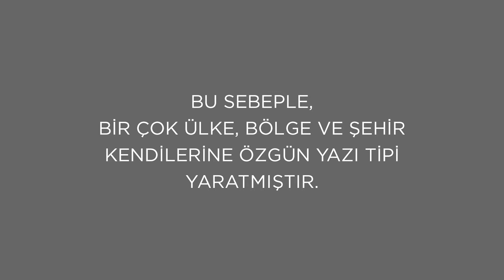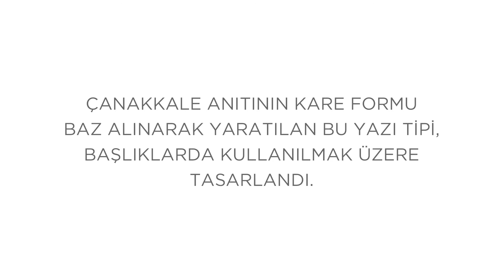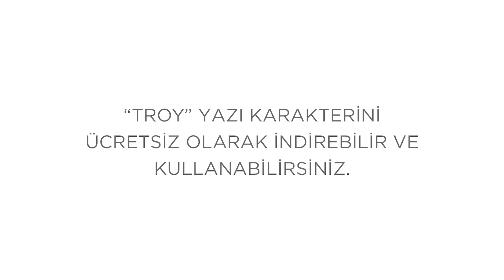Çanakkale Yazıtipi - I Mean It Creative - Şehir Markalaşma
Bir yazı tipine baktığımız zaman çoğumuz belki de ne olduğunu tanıyamayız, ama bir etkisi, bir kişiliği olduğunu hissedebiliriz.

Bir yazı tipi asil ve lüks hissi verirken, başka bir tanesi çocuk ve komiksi olabilir.

Herhangi bir markanın en önemli görsel özelliklerinden biri olan yazı tipi, insanların günlük deneyiminin bir parçası haline gelerek o şehre bağlanır ve şehrin kişiliğini yansıtır. Şehirdeki kurumlar ve insanlar yazı tipini kendi projelerinde ve hayatlarında benimsedikçe, o yazı tipi şehrin sesi haline gelir.

Yazı tipleri, bağlı oldukları şehri değiştirmez, ama şehirdeki insanların zihniyetini değiştirmeye ve değişimi kendileri yapmalarına ilham verebilir.

Yazı tiplerinin bilinçaltı gücü böyledir.

Başta tüm Çanakkaleliler olmak üzere, herkes bu yazi tipini herhangi bir telif hakkı olmadan ücretsiz indirebilir ve kendi projelerinin yazı tipi olarak kullanabilir. İlerde, yörseler ürünlerde, şirket isimlerinde, logo type ya da etiket gibi birçok farklı alanda rahatlıkla kullanılabilecek bu yazı tipi, halkın katılımına açık, önemli bir vatandaş etkileşim aracıdır.